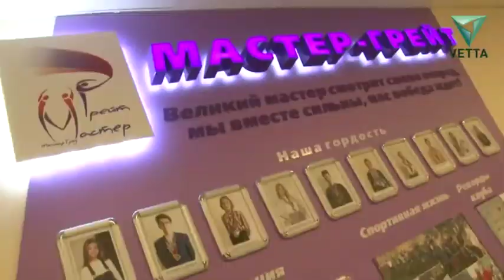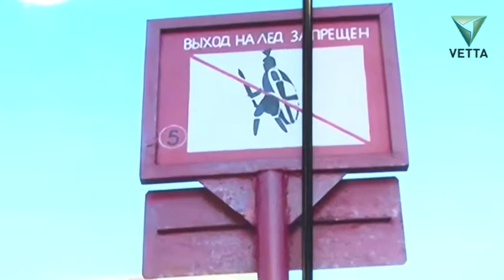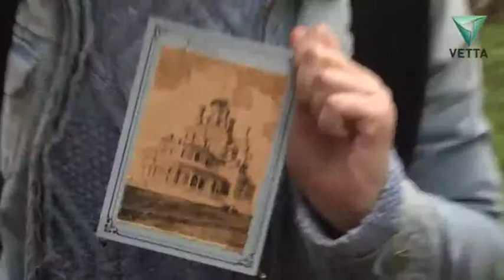Чем занять детей летом в Перми